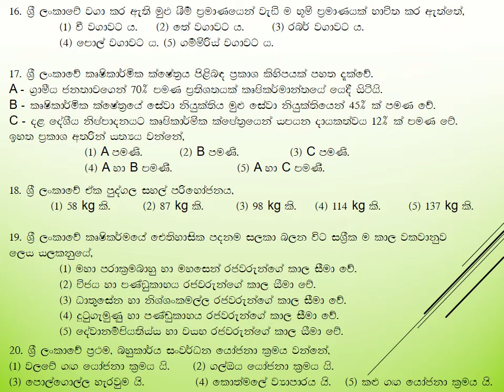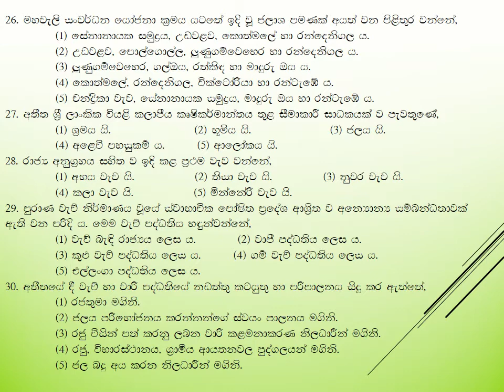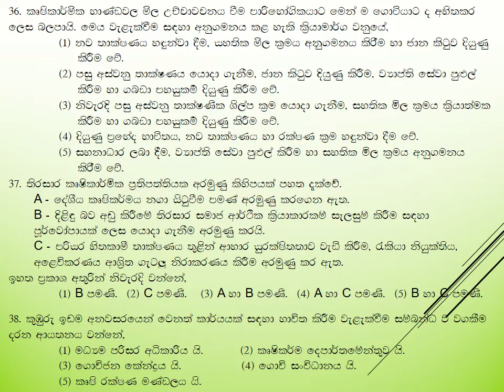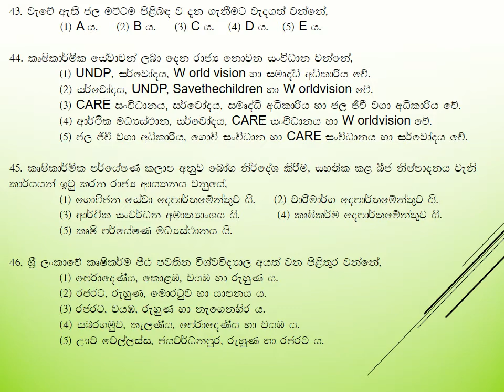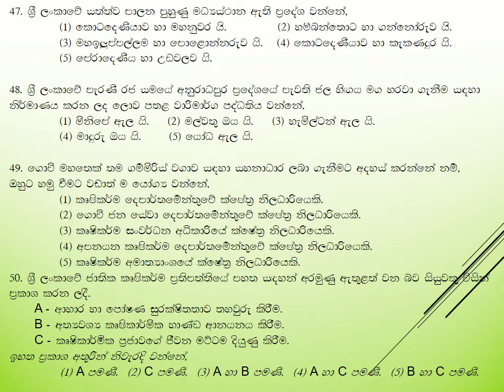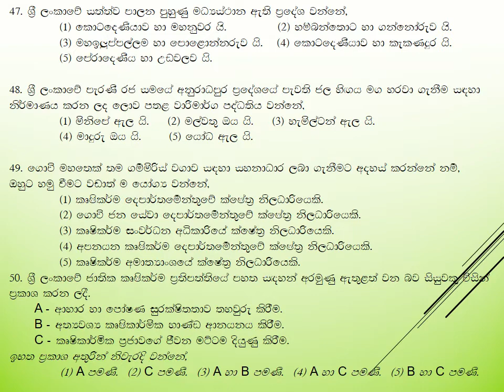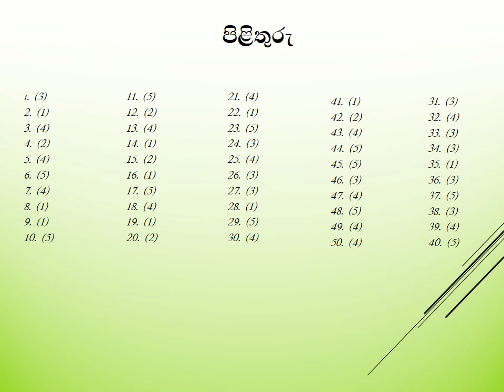01 . ශ්‍රී ලංකාවේ කෘෂි සංවර්ධනයය / A/L Agriculture / 12 ශ්‍රේණිය / Prashna bank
ප්‍රශ්න බැංකුව
A/L Agriculture
12 ශ්‍රේණිය
01 . ශ්‍රී ලංකාවේ කෘෂි සංවර්ධනයය                                                                                                                      1.1 ශ්‍රී ලංකාවේ ආර්ථිකයට කෘෂිකර්මයේ දායකත්වය
හරිත කෘෂිකාර්මික පාසල වෙත ඔබව සාදරයෙන් පිළිගනිමු.

මෙම Green Agri School YouTube Channel එක තුලින් 10, 11, 12, 13 ශ්‍රේණි දූ දරුවන් සඳහා කෘෂි විද්‍යාව හැදෑරීමට අවස්ථාව උදාකර ඇත.

ඊට අමතරව දූ දරුවන්ටත් වැඩිහිටි සියලු දෙනාටත් කෘෂි විද්‍යාව පිළිබඳ නොදත් කරුණු ඉගෙන ගැනීමට අවස්ථාව උදාකර ඇත.

මෙම  Youtube Channel  තුළ ශ්‍රී ලාංකික මෙන්න විදේශික කෘෂිකාර්මික තාක්ෂණික හා මෙවලම් පිළිබඳ උපුටා ගත් වීඩියෝ දර්ශන ඔස්සේ හා පාඩම් මාලා ඔස්සේ ඔබ වෙත ගෙන ඒමට සූදානම් කර ඇත.

තවද, 10, 11, 12, 13 දූ දරුවන් සඳහා සියලුම පාඩම් ආවරනය කිරීම , ප්‍රශ්න සාකච්ඡා කෙරේ.

එම නිසා ඔබ සැමට ආරාධනා කරනවා Green Agri School සමග සම්බන්ධ වන්න.

Welcome to the Green Agriculture School.

The Green Agri School YouTube channel offers 10th, 11th, 12th and 13th grade students the opportunity to study agriculture.

So we invite you all to join Green Agri School.